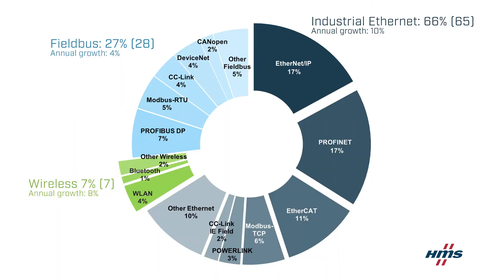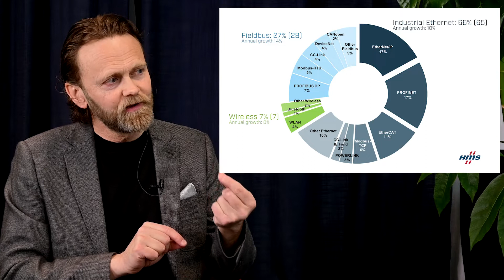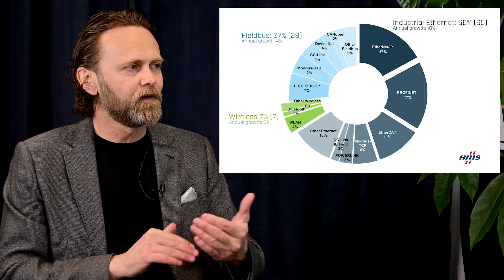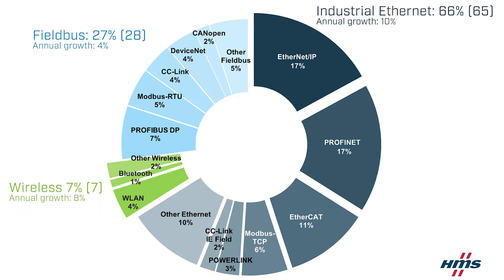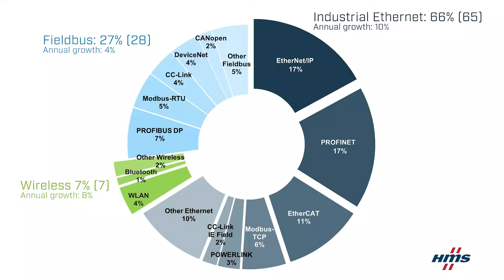Industrial Network Market Shares 2022 | HMS TechTalks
Anders Hansson, CMO HMS at HMS Networks, talks about the study of Industrial Network Market Shares 2022 and how EtherNet/IP, Profinet, EtherCAT, Profibus, Modbus, etc are comparing.

00:00-00:26 Introduction: Industrial Network Market Shares
00:26-02:11 Scope: Industrial Network Market Shares
02:11-03:14 Overview of networks
03:14-06:05 Trends and networks
06:05-08:25 Future of industrial networks